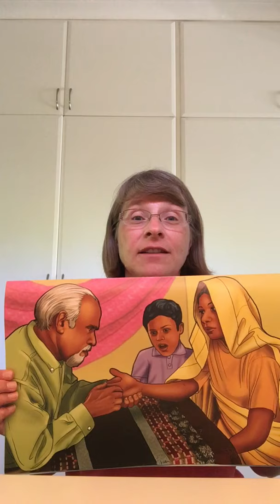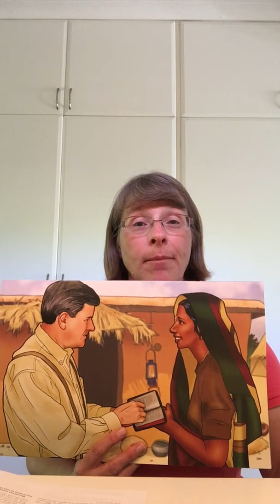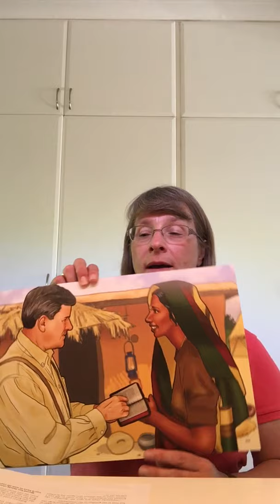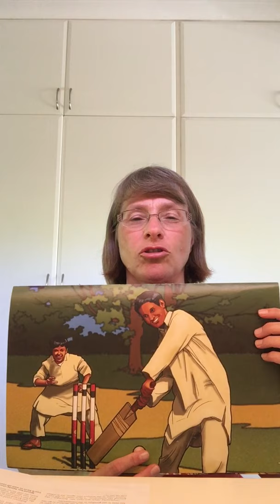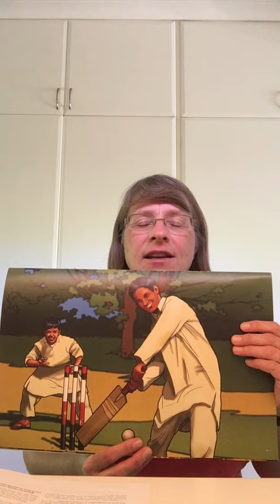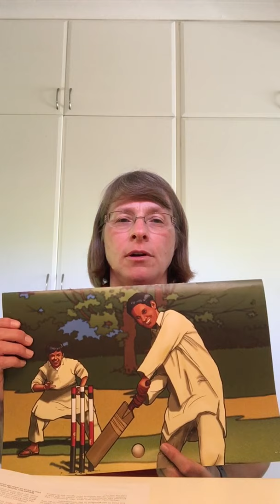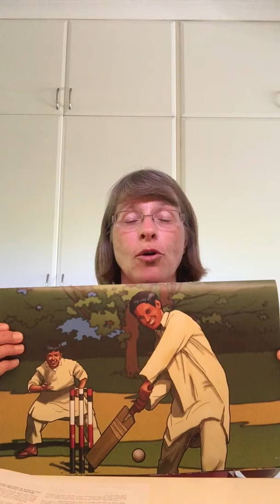Story Time with Auntie Janet - Ravi Zacharias Part 1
Auntie Janet tells us stories. Today's story is the first of two parts in a story about a man named Ravi Zacharias who was born in a faraway place - India!